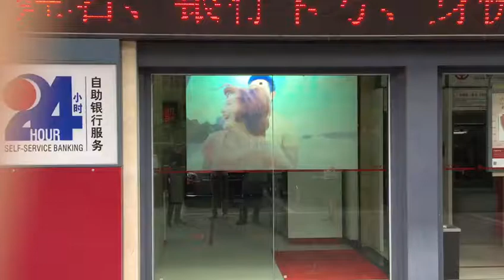Brilens TH1280 Projector for Glass door projection screen advertising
TH1280 Projector is a short throw 1080p Projector,overhead projector,Laser & LED Projector,DLP projector,Multimedia Projector.good for glass door projection screen advertising